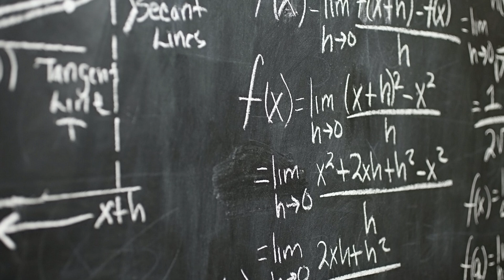10 Weird Scientific Anomalies That Hint At Parallel Universes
10 Weird Scientific Anomalies That Hint At Parallel Universes

🌌 Dive into the mind-bending world of theoretical physics with our latest video, 10 Weird Scientific Anomalies That Hint At Parallel Universes! 🚀🔍 Explore mysterious phenomena that challenge our understanding of reality, from quantum entanglement's spooky action at a distance to the perplexing Mandela Effect. 🌀 Could these anomalies be glimpses into parallel dimensions coexisting with our own? Join us as we unravel the strange and fascinating clues that scientists are investigating today. 🌠

Set Manager:
Chris Stiuso

Time Codes:
0:00- Intro
0:20- Mirror Worlds
1:27- Our Universe is Hungry
3:08- Dark Matters
4:50- Jumping Dimensions
6:33- Mandela's Effect
7:45- The Glasses
9:07- The Cold Spots
10:17- Mathematic Universe
11:07- Quantum Machenics
12:26- Vanishing